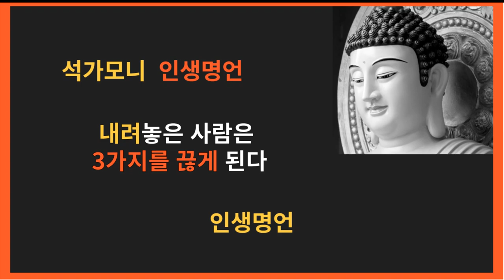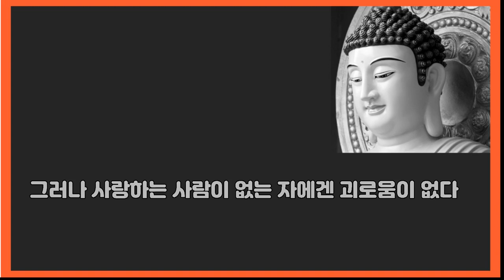지혜롭게 살아가는 길 석가모니의 인생 조언